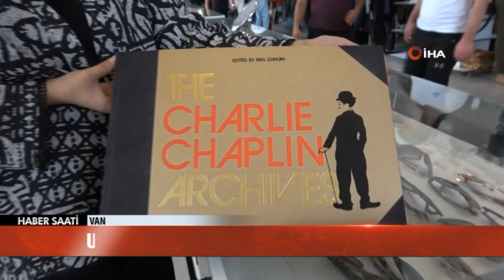Unutulan eşyalar arasında protez bacak çıktı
Havalimanı ve gümrükte unutulan eşyalar Van’da satışa sunulurken, unutulan eşyalar arasında protez bacak çıkması şaşırttı.
Yolcuların havalimanlarında unuttuğu eşya ve valizler ile çeşitli sebeplerle gümrüğe takılan eşyaların ihale usulüyle satışı yapıldı.